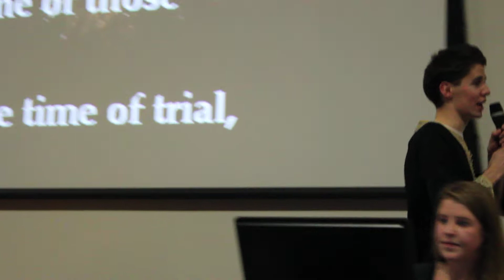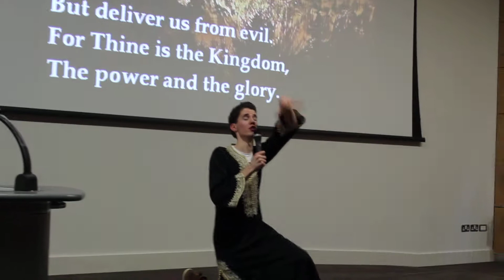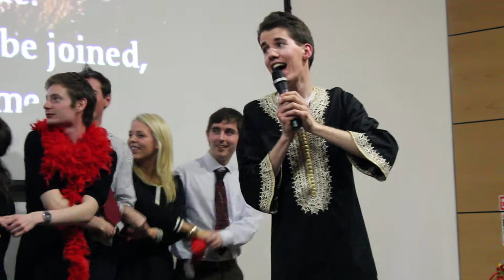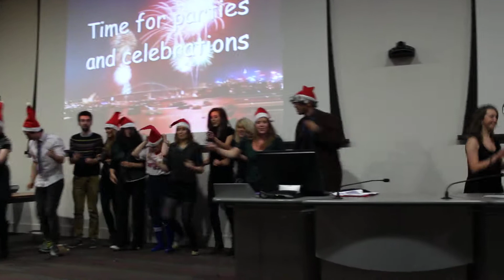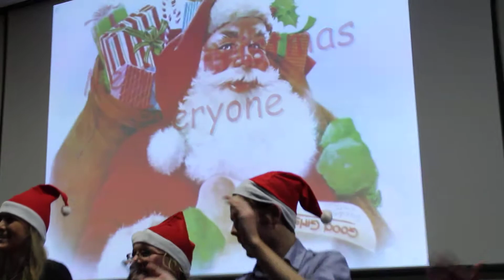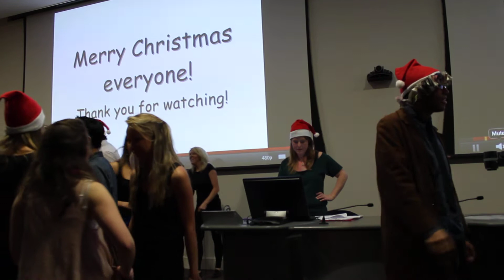Happy Christmas Biosoc!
Tom and company give us a unique rendition of some well known Christmas songs! Biological Society Christmas Pantomime 2011 at Biomedical Sciences Institute Trinity College Dublin.